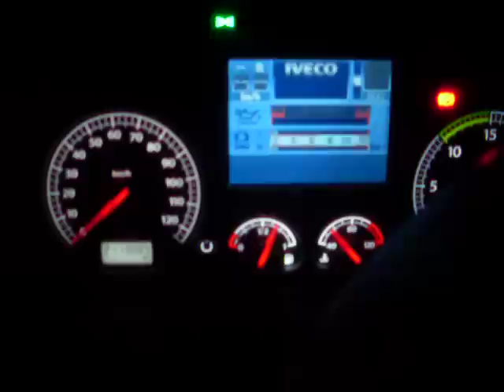Motorstart Iveco Stralis 450